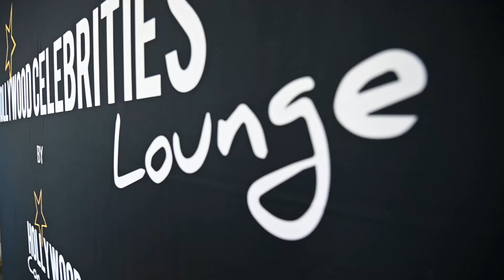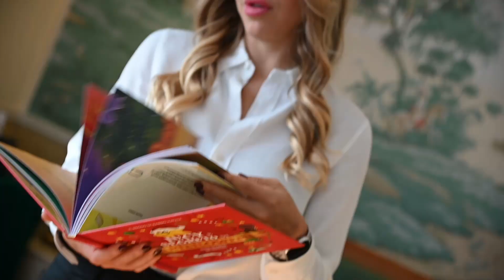Festa del Cinema di Roma 2024 - 2